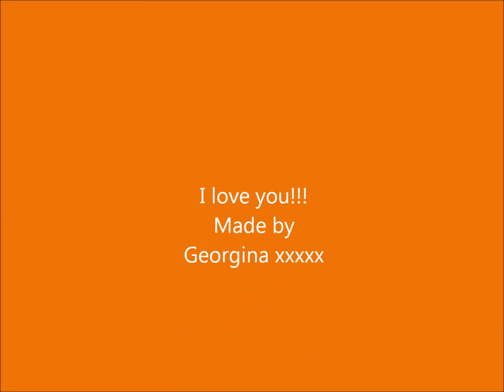Georgina's movie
Family movie